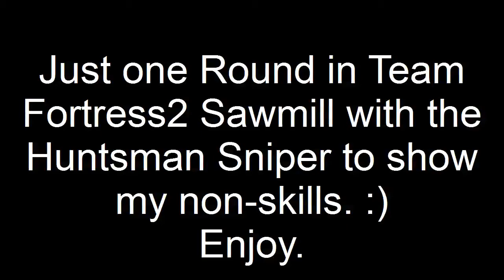The Lucky Team Fortress 2 Huntsman Sniper (no Commentary, Game Sound in German)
Add mich auf Steam : DerHaus
Add mich auf Skype : DerHaus
Das Spiel interessiert euch? Catch 'em for free auf Steam